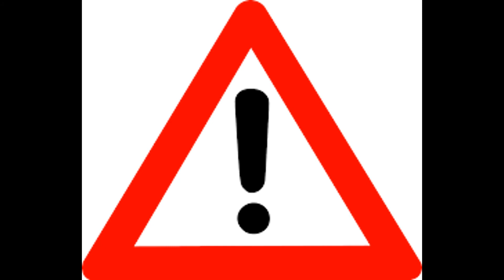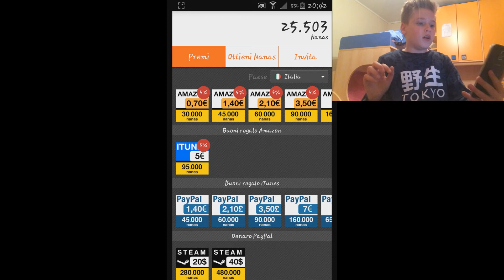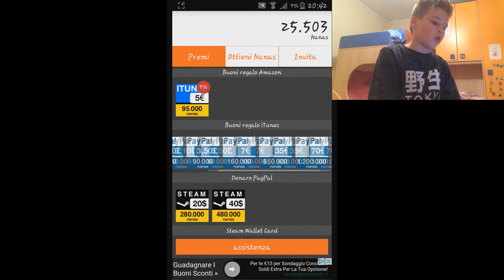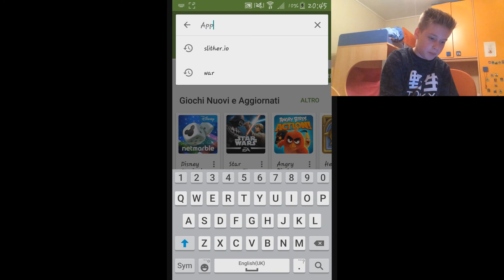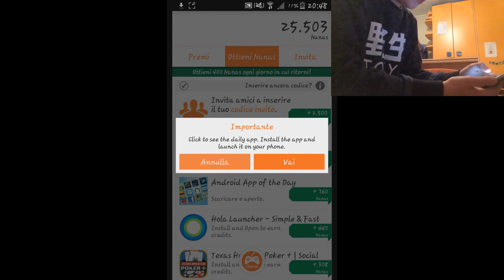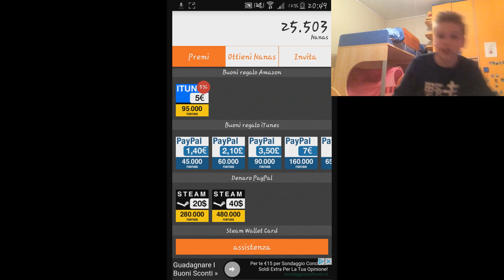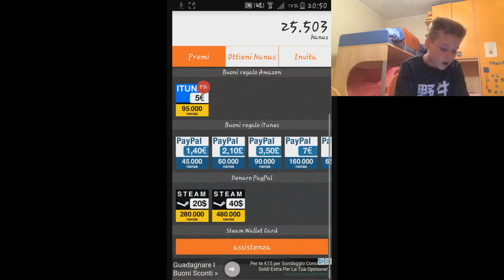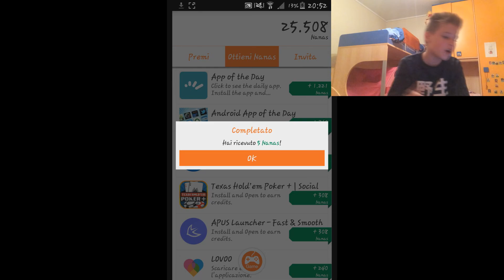AppNana:come fare gemme gratis su clash royale!!!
BOOOOM!!!